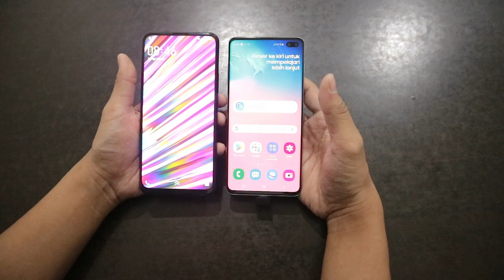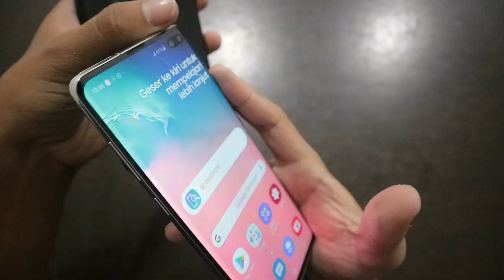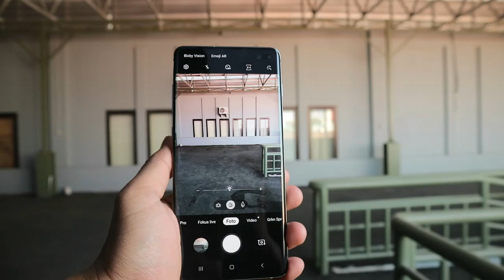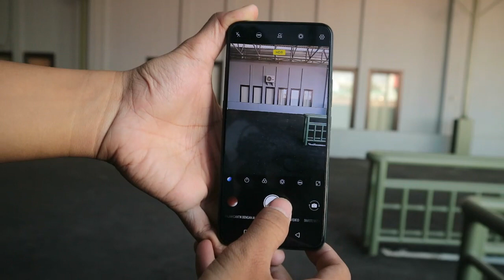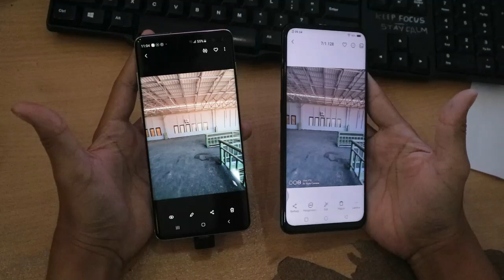TEST CAMERA SAMSUNG S10+ VS VIVO V15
Semoga Channel ini dapat memberikan informasi yang bermanfaat untuk sahabat Complete dalam menentukan pilihan membeli Handphone.